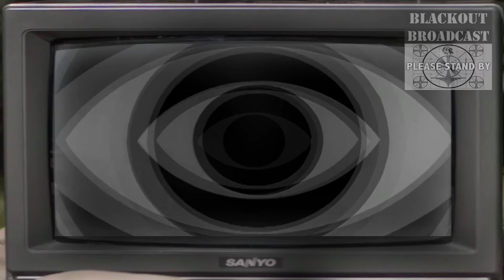"the" GONG SHOW: EPISODE 43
CLIMATE STAN the WHAT UP MAN QUOTE BIGDAN PENA